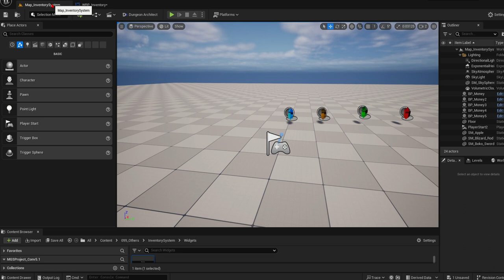UE Widget BP 016 Text Color and Opacity Alpha (A) =0.8